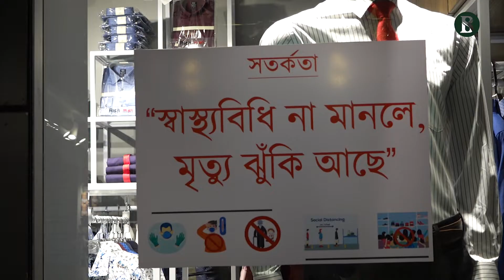স্বাস্থ্য ঝুঁকি নিয়ে চলছে ঈদ শপিং II দ্য বিজনেস স্ট্যান্ডার্ড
স্বাস্থ্য ঝুঁকি নিয়ে চলছে ঈদ শপিং

Producer : Abdulla al mamun
Video Editor: Abul Bashar Layes
Production Design : MAK